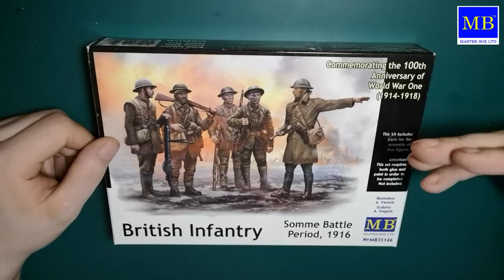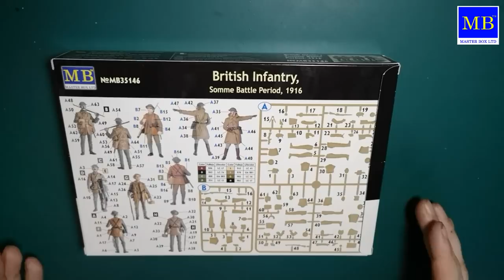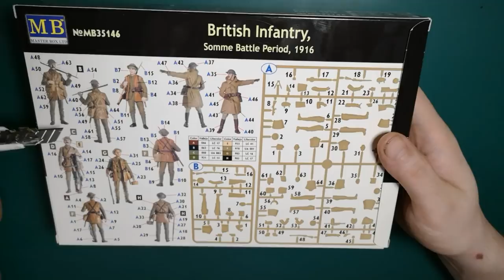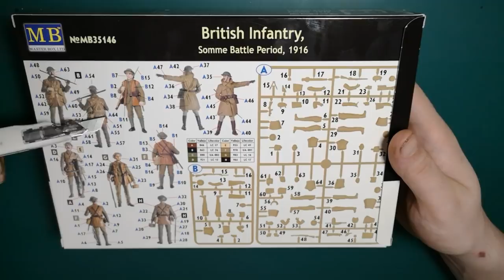Сборка пластиковой фигуры 1/35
Доброго времени суток! В данном ролике мы рассмотрим базовую сборку пластиковой фигуры в масштабе 1/35, которая будет полезна новичку в моделизме.
Good day! In this video, we will look at the basic assembly of a plastic figure on the scale of 1/35, which will be useful for a beginner in modeling.